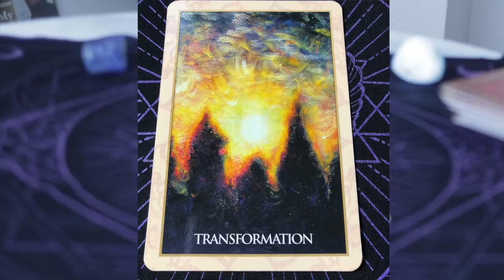Angel Daily June 23, 2019